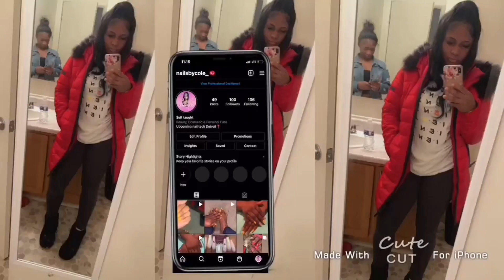|A day in my life|| Life with RaNae|😌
I’m sorry this video is all over the place but my phone kept dying and running out of storage but I got most of the good parts of my day so I hope u enjoy ☺️